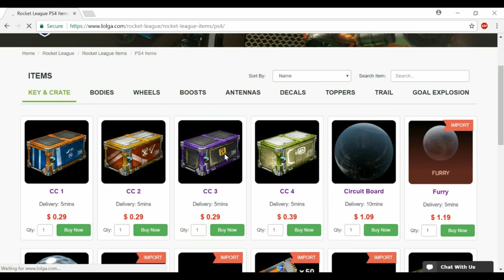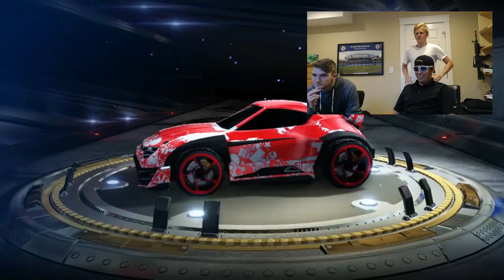BB GUN ROCKET LEAGUE CHALLENGE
Whats up Guys! Me and my friends thought it would be funny to open crates and shoot each other with a airsoft gun in rocket league. So here it is... enjoy!

Song: Elektronomia - Energy, Limitless, and Sky High